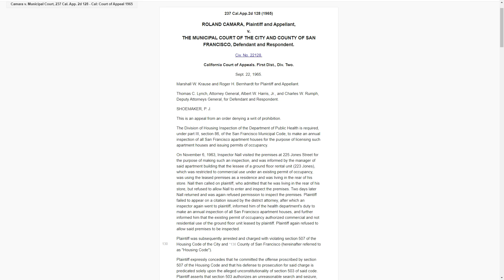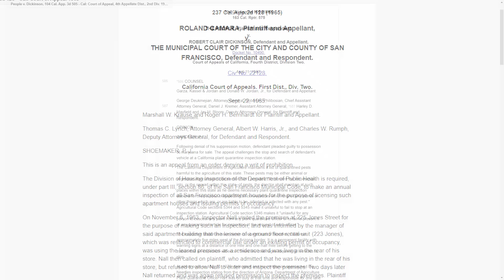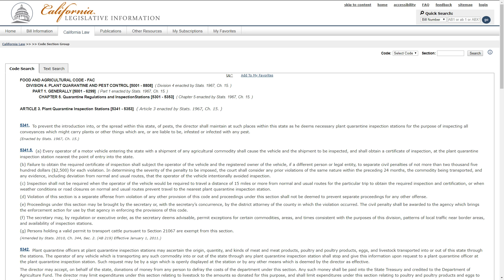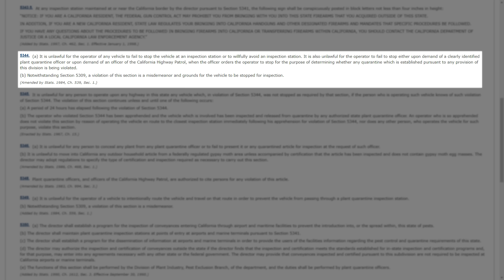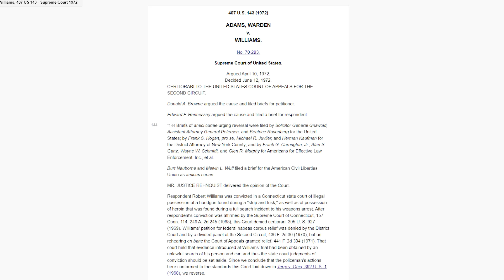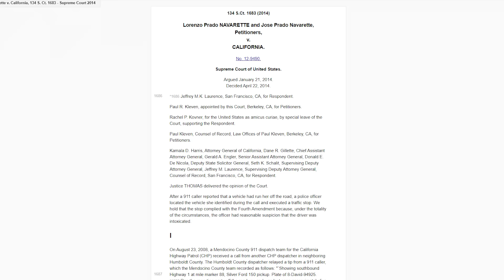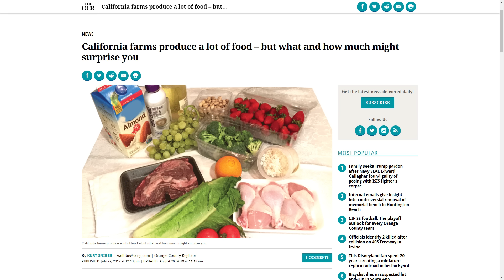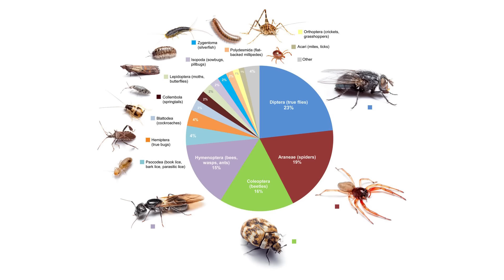Entire Family Arrested For Refusing Inspection